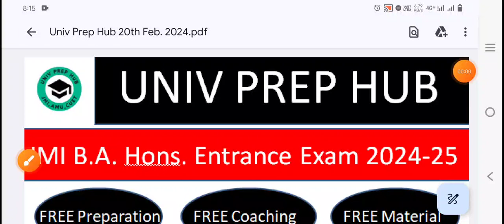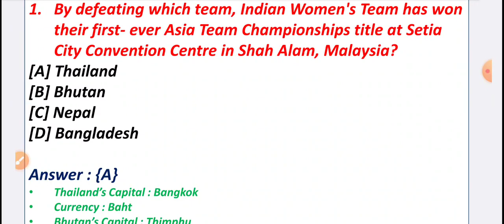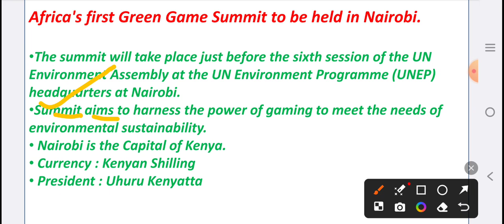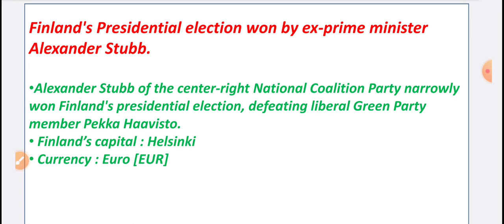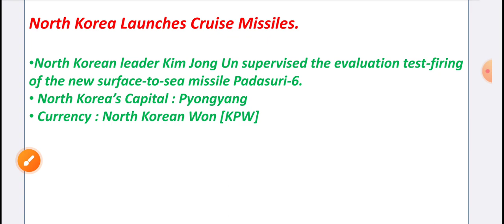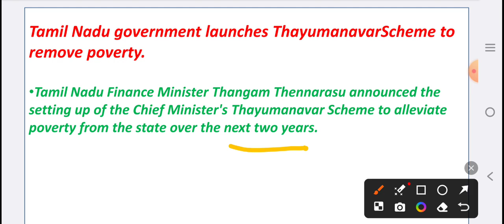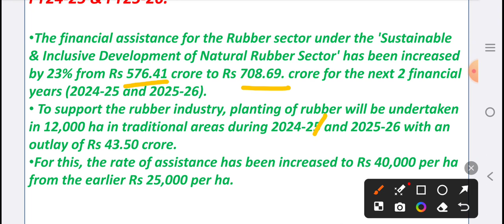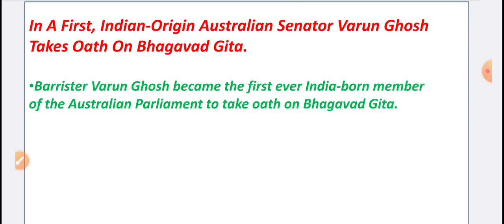Daily Current Affairs 2024| JMI BA HONS GK| MCQs Questions & Answers| Session 2024-25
visiti JMI Ba hons super 30 youtube channel